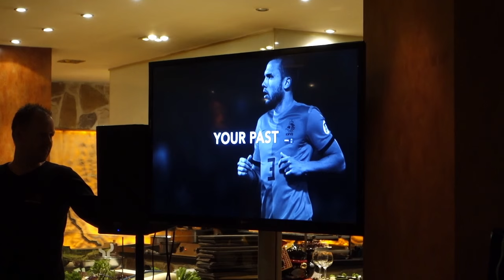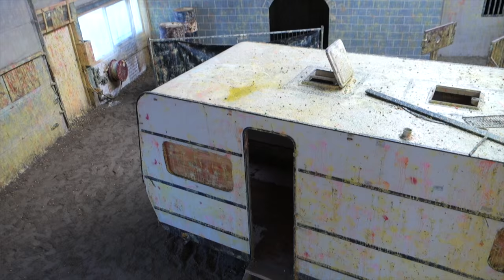AFSCHEID JOHN HEITINGA - HANNIHANNA